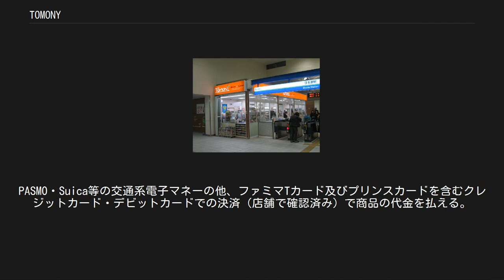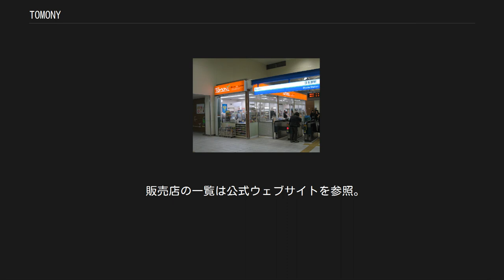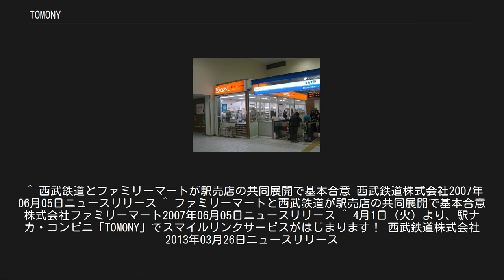TOMONY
TOMONY江古田店（ウォークイン販売方式） TOMONY（トモニー）は、西武鉄道がファミリーマートとフランチャイズ契約して出店している、駅構内（駅ナカ）の売店である。
 2007年6月5日に、西武鉄道とファミリーマートが新しい形態の駅売店を共同運営することで合意。
2007年7月3日に、トライアル店舗（実験店舗）の3店舗が、ウォークイン販売方式（コンビニエンスストア類似型）として西武池袋線練馬駅に、ステップイン販売方式（小形店舗型）として西所沢駅に、カウンター販売方式（対面式売店型）として練馬高野台駅に、それぞれ開店した。
3か月間の実証実験を終えた後、同年12月20日に高田馬場駅橋上店（橋上駅舎内）が開店した。
その後、2008年2月9日に武蔵藤沢駅店、同年4月に国分寺駅店、中村橋駅店と展開を進めている。
今後、全92駅中約70駅にある店舗を、TOMONYに転換する予定である。
 ファミリーマートと共に（トモニ）、お客さまと共に（トモニ）、地域と共に（トモニ）、店舗を成長させていくと意味を込めて、TOMONYと名付けた。
 従来の西武鉄道駅構内にあった売店とは異なり、POSシステムを利用するなど効率化を図っている。
PASMO・Suica等の交通系電子マネーの他、ファミマTカード及びプリンスカードを含むクレジットカード・デビットカードでの決済（店舗で確認済み）で商品の代金を払える。
かつては通常のファミリーマートでは決済可能なWAON、Edy、iD、QuicPayの利用は出来なかったが2018年から大泉学園駅店や高田馬場駅店で試験導入され、2018年7月頃から順次拡大されTOMONY全店で利用可能になった。
(かつてはTマネーや交通系を含む電子マネーチャージも不可能だった)。
なお、Tマネー・TポイントやQUOカードによる決済は利用できる。
 ポイント付与はTポイントかプリンスカードのどちらか1枚のみとなっていたが、2014年4月1日からはスマイルリンクサービスでプリンスカードと紐付けされたPASMOで支払う際にTカードを呈示することにより、プリンスポイントとTポイントが同時に付与されるようになる。
またプリンスカードそのものの提示によってはポイントがたまらないよう変更された。
 なお、練馬駅店等一部の店舗には、イーネットATMやFamiポートが設置されている。
 また、一般的なコンビニエンスストアと同様に酒やたばこの販売も行っている(所沢駅改札内店・下井草店除く)。
 販売店の一覧は公式ウェブサイトを参照。
 ^ 西武鉄道とファミリーマートが駅売店の共同展開で基本合意 西武鉄道株式会社2007年06月05日ニュースリリース ^ ファミリーマートと西武鉄道が駅売店の共同展開で基本合意 株式会社ファミリーマート2007年06月05日ニュースリリース ^ 4月1日（火）より、駅ナカ・コンビニ「TOMONY」でスマイルリンクサービスがはじまります！ 西武鉄道株式会社2013年03月26日ニュースリリース